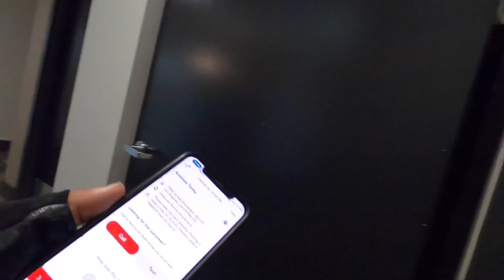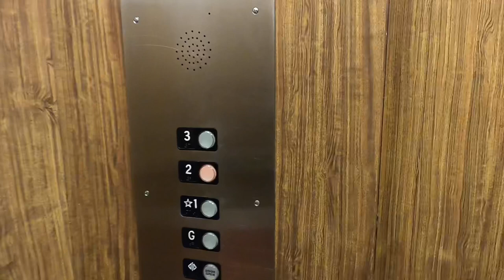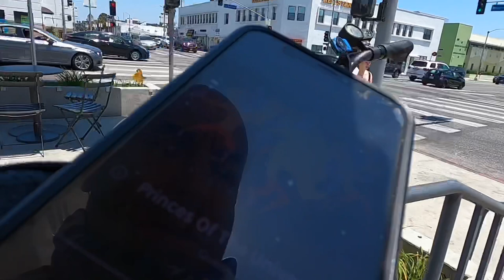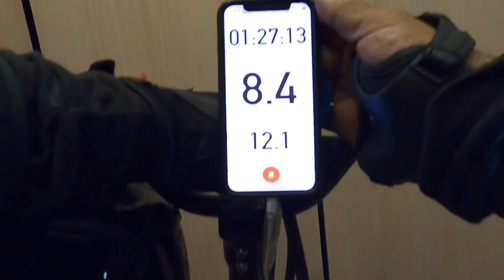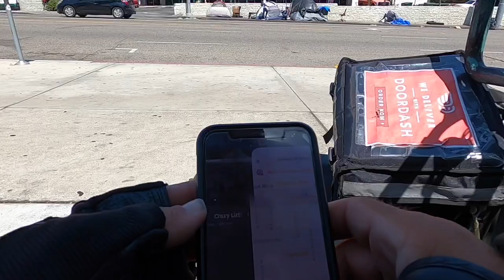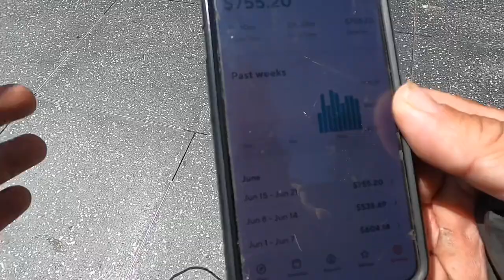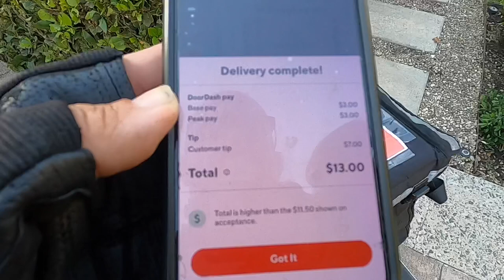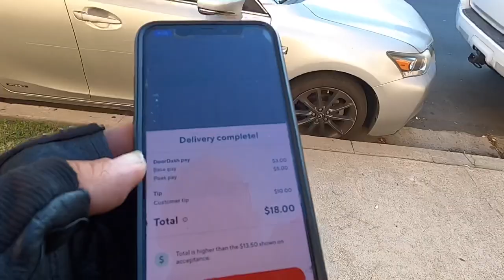HOW I MADE $850 at $25/HOUR THIS WEEK | ELECTRIC SCOOTER DOORDASH & POSTMATES